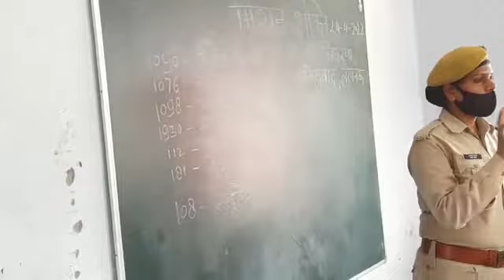UPS Sindharwa, Malihabad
मिशन शक्ति _ महिला सशक्तिकरण कार्यक्रम
मलिहाबाद महिला पुलिस द्वारा पूर्व माध्यमिक विद्यालय सिंधरवा में आज दिनांक 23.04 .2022 को महिलाओं को पुलिस सहायता के प्रति जागरूक किया गया जिसमे काफी संख्या में महिलाओं ने प्रतिभाग किया।